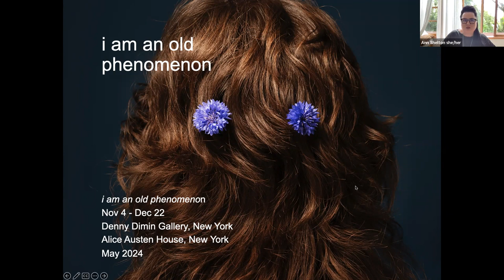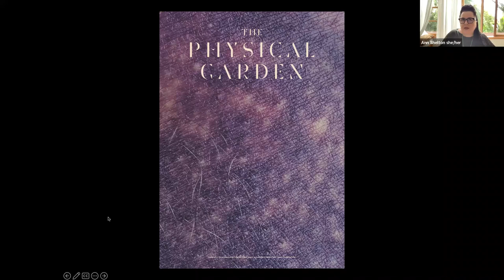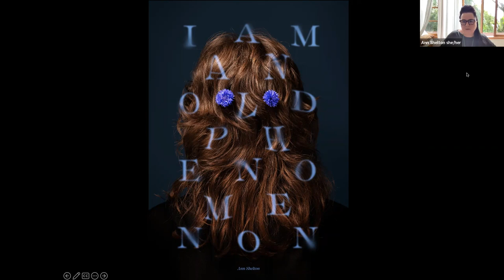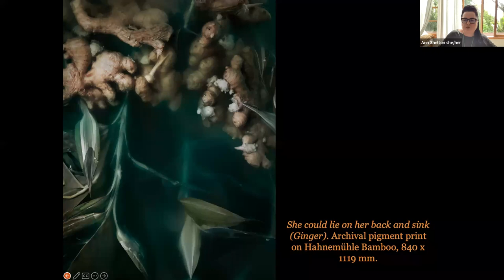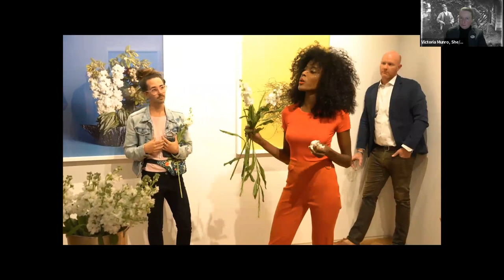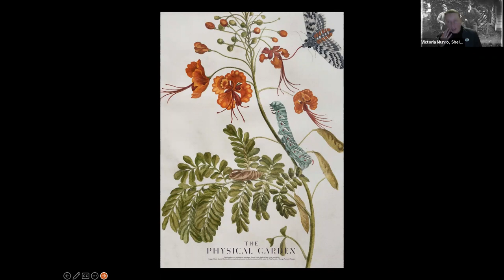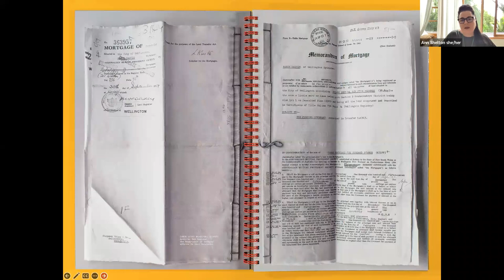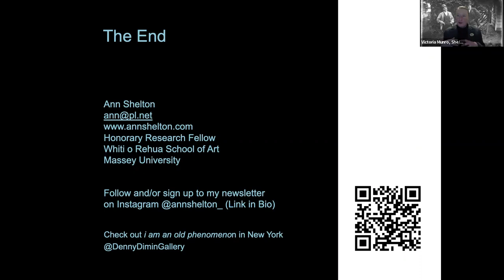HNY Lecture Series: i am an old phenomenon: Ann Shelton in conversation with Victoria Munro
The Alice Austen House is thrilled to announce it is collaborating with Ann Shelton and Denny Dimin Gallery to produce a solo exhibition in the spring of 2024. Shelton will be visiting our site for research in November when her solo exhibition will open at Denny Dimin Gallery

For more than a decade, Ann Shelton has explored the micro, marginal, bleak and  traumatic counter-histories of plants through her photographic and performance-based art work. Linking gender politics and the climate crisis in a critical moment,  i am an old phenomenon bears even greater significance as she reinvestigates lost knowledge pertaining to plants and their relationship to female ontology through the figure of the witch.

This talk is the second of a four-part speaker series on artist and historian inspiration by the Alice Austen House collections, and the series is co-sponsored by Humanities New York and the New York City Department of Cultural Affairs.